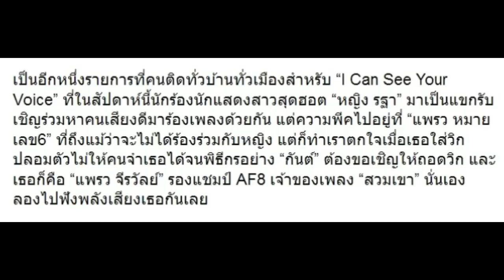เมื่อนักร้องดังมา I Can See โดยปลอมตัวมาอย่างกับ The Mask งานนี้จะเป็นใคร!!